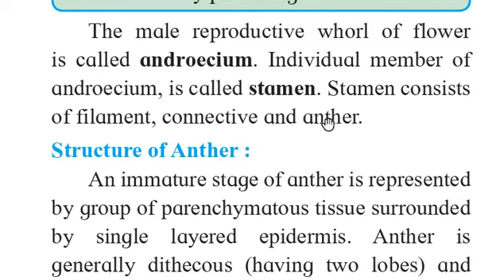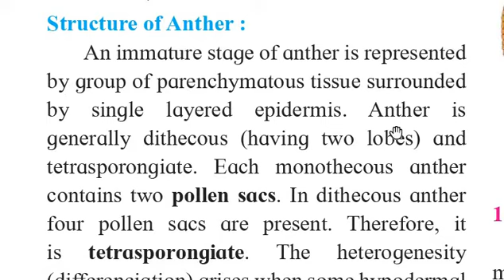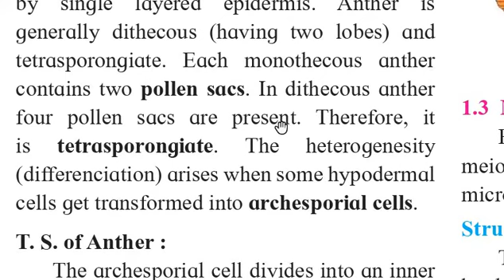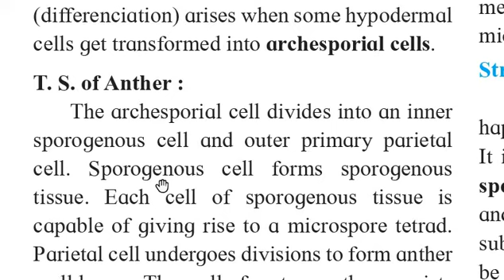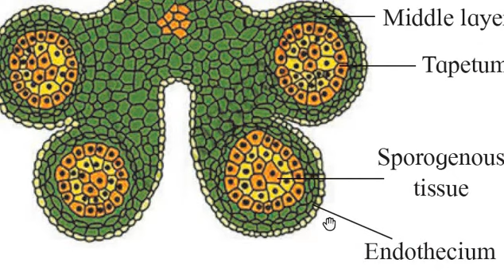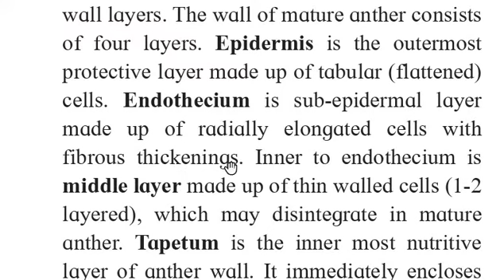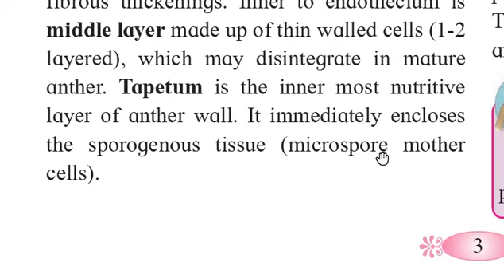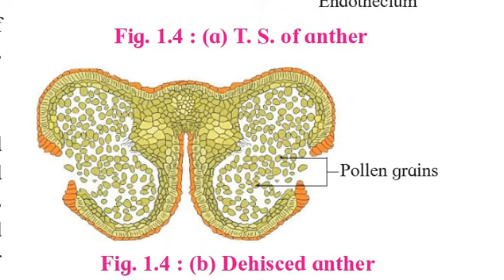Structure of Anther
This video class contains explanation about the topic Structure of Anther of XII biology of Maharashtra State board.